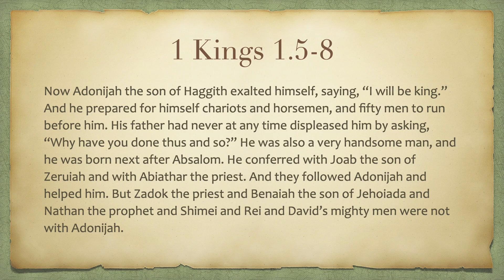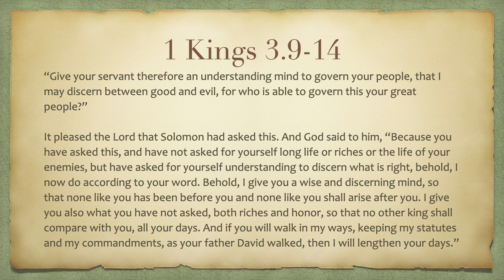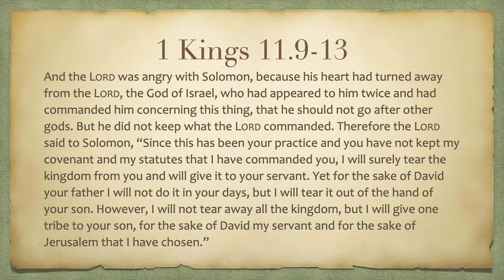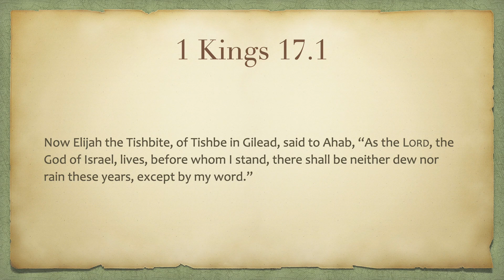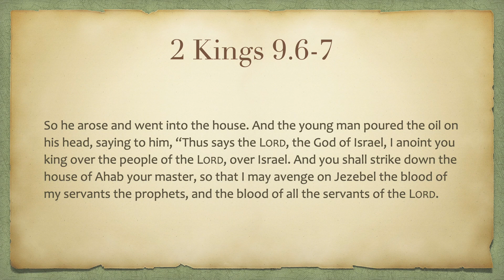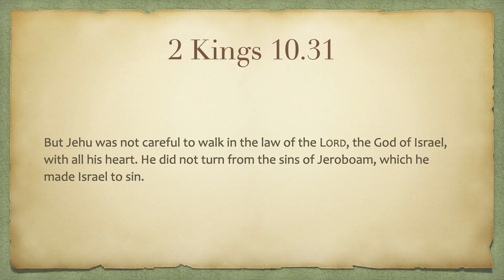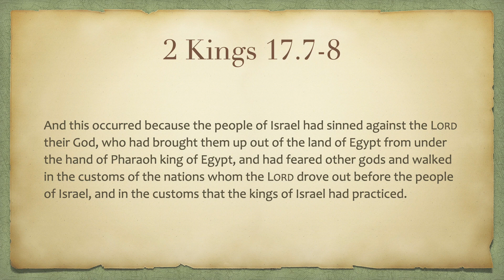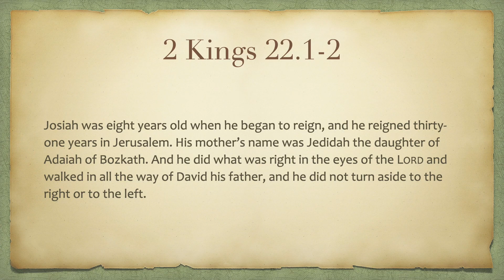How Many Times Does He Have to Tell You? (ISI 4.24, Kings)